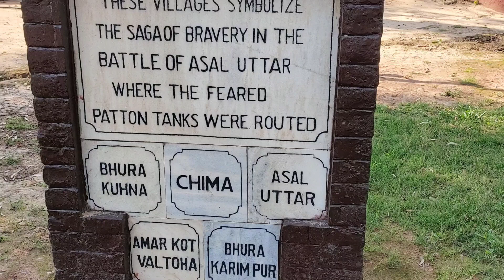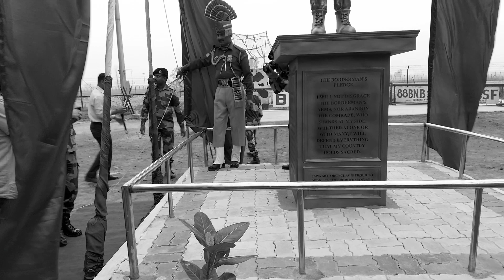Jawa Nomad PunjabDaTor Day 02: Jawa Motorcycles | Punjab Tor 🔥 | Jawa Perak, Fourty Two, & Classic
Jawa Punjab Tor. Jawa Nomads on a ride throughout Punjab in March 2020. This video contains highlights of day two i.e. 4th March. Performance by Rabbi Shergil, Attari Border tribute, and other BSF tributes.

The video made in Quik.